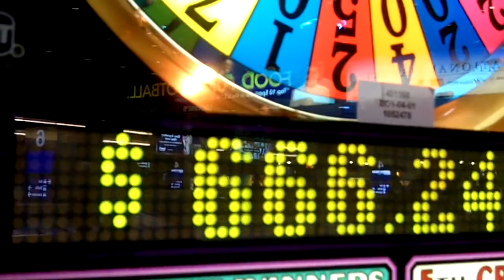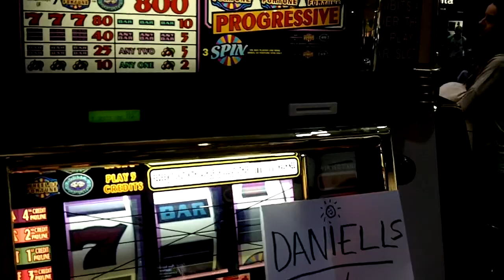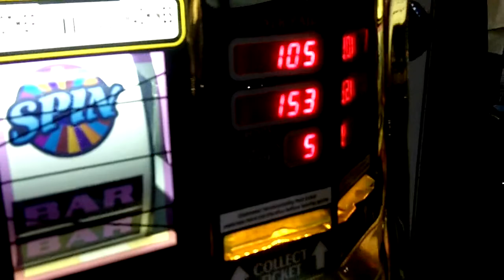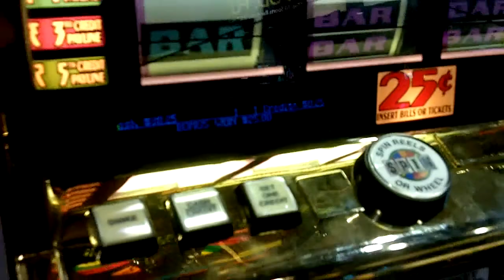DIANE HITS THE BIG JACKPOT !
$38.75 ! YEAH... VEGAS, BABY !